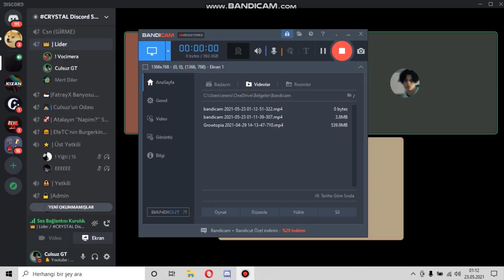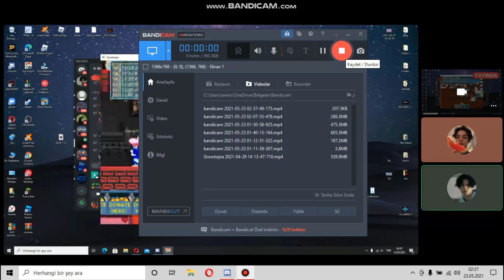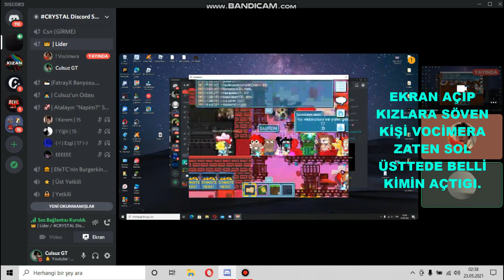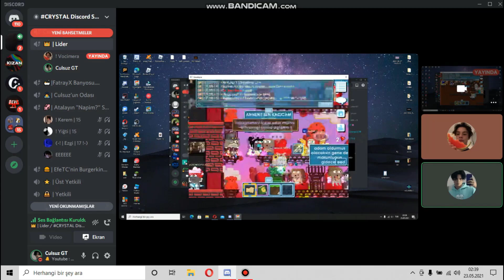SCAM YAPACAĞINI İTİRAF EDEN YOUTUBER! [VOCİMERA İFŞA!] - Growtopia Türkçe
Evet Bu Videoda Bir Youtuberı Daha Sildik. Karşılık Gelirse Büyük İfşayı Atar Dünyadan Sileriz :D. Görüşlerinizi Yorumlarda Bekliyorum. İyi Seyirler!

Serdarın Kanalı: Culsuz GT

▬▬▬▬▬▬▬▬▬▬▬ BAĞLANTILAR  ▬▬▬▬▬▬▬▬▬▬▬▬▬

 ▬▬▬▬▬▬▬▬▬▬▬ KANAL HAKKINDA  ▬▬▬▬▬▬▬▬▬▬▬

Hepinize merhaba dostlar. Kanal çift kişilik bir kanaldır. Kanal sahipleri Umut ve Emir ' dir.
Kendi emekleriyle bir şeyler çabalayan ve gelişmeye çalışan, olabildiğince izleyicilerle sohbet ve muhabbet etmeye çalışan iki oyuncudur.

 ▬▬▬▬▬▬▬▬▬ OYUNDAKİ BİLGİLERİMİZ  ▬▬▬▬▬▬▬▬▬▬

➤Destek olmak isteyenler için Worldumuz: AYARSIZLAR
➤Emir Nickname: EmirBT
➤Umut Nickname: TheHerkul

  ▬▬▬▬▬▬▬▬▬▬▬ ETİKETLER  ▬▬▬▬▬▬▬▬▬▬▬▬▬▬

growtopia dl,
growtopia rollback,
growtopia taklit,
growtopia youtuber taklit,
growtopia youtuber,
growtopia new iotm,
growtopia new iotm july 2020,
growtopia item of the months july,
growtopia dl alma,
growtopia dl buy,
growtopia o ses growtopia,
growtopia o ses türkiye,
growtopia izleyici scam,
growtopia trust,
growtopia big trust,
growtopia trash prank,
growtopia new trash prank,
gt trash prank,
growtopia trash şakası,
gt trash şakası,
growtopia troll,
growtopia ez wl,
growtopia görev,
growtopia rollback,
growtopia dare,
growtopia wl dağıtma,
growtopia çekiliş,
growtopia çekiliş,
growtopia sarı mikrafon,
growtopia soru cevap,
growtopia scam fail,
growtopia soru,
growtopia mikrafon,
growtopia sokak,
growtopia bağış,
growtopia destek,
growtopia wl,
growtopia new scam 2020,
growtopia new scam,
growtopia yeni scam,
growtopia yeni scam taktiği,
growtopia yeni scam 2020,
gt new scam,
gt yeni scam,
growtopia wl kasma 2020,
growtopia 2020,
growtopia profit 2020,
growtopia kasma 2020,
growtopia wl 2020,
growtopia trend,
growtopia keşfet,
growtopia kesfet,
growtopia wl nasıl kasılır,
growtopia wl nasıl kasılır 2020,
growtopia profit nasıl yapılır,
growtopia profit nasıl yapılır 2020,
growtopia wl kasma taktiği 2020,
growtopia wl kasma taktiği,
growtopia wl kasma taktigi,
gt wl kasma,
gt wl kasma taktiği,
gt profit,
gt profit 2020,
growtopia hile,
growtopia private server,
growtopia profit,
growtopia private server android,
growtopia casino,
growtopia harvest,
growtopia scam fail,
growtopia film,
growtopia animasyon,
growtopia atm,
growtopia angel set,
growtopia android spam,
growtopia apk,
growtopia auto farm android,
a growtopian breakfast,
growtopia bfg,
growtopia bölüm 1,
growtopia bug,
growtopia bfg world,
growtopia beta,
growtopia bedava wl,
growtopia ban,
growtopia bj,
b+ again growtopia,
growtopia b,
growtopia csn,
growtopia c. everett koop,
growtopia çizim,
growtopia çarkıfelek,
growtopia çakmak,
growtopia çil,
growtopia çok hızlı wl kasma,
growtopia çar,
growtopia çakması oyunlar,
growtopia çekiliş 2018,
growtopia çakması,
growtopia dirt to,
growtopia dl,
growtopia dirt to dl,
growtopia dirt to angel,
growtopia dl hilesi,
growtopia davinci,
growtopia dare,
growtopia drop game,
growtopia da nasıl hesap açılır,
canon in d growtopia,
growtopia d,
growtopia real life,
growtopia funny montage,
growtopia montaj,
gt real life,
growtopia el kasma,
growtopia emerald lock,
growtopia embers,
growtopia en iyi setler,
growtopia ekran sorunu,
growtopia easy wl,
growtopia en kolay wl kasma,
growtopia evil space helmet,
growtopia hell e noldu,
e & y growtopia,
growtopia elock,
growtopia surg e profit,
growtopia farm,
growtopia filmi,
growtopia fossil,
growtopia farm pack,
growtopia focused eyes,
growtopia f,
growtopia feye set,
growtopia f eyes set,
growtopia road to f eyes,
growtopia f tank,
growtopia farming f tank,
growtopia gems,
growtopia glitch,
growtopia wl kasma taktikleri,
growtopia g set,
growtopia hamumu,
growtopia hesap,
growtopia how to profit,
growtopia hile 2018,
growtopia hack 2018,
growtopia hacker,
growtopia h,
h.r geiger growtopia,
growtopia ıp adresi sorunu pc,
growtopia ışınlanma,
growtopia ıd sorunu,
growtopia ıp ban kaldırma,
growtopia çekiliş,
growtopia cekilis,
growtopia angel çekiliş,
growtopia angel cekilis,
growtopia çekiliş 2020,
growtopia cekilis 2020,